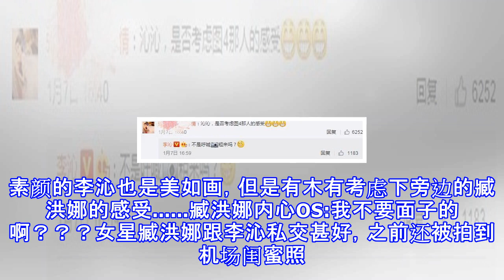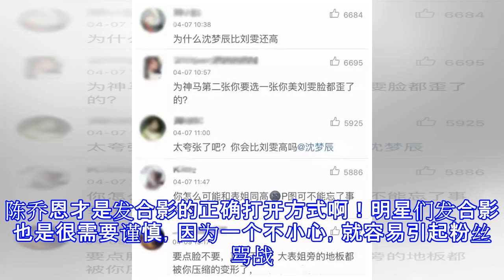发合照只p自己，李小璐马苏告诉你什么叫美的千篇一律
发合照只P自己，李小璐马苏告诉你什么叫美的千篇一律 前天李沁晒了一张和闺蜜的合影。素颜的李沁也是美如画，但是有木有考虑下旁边的臧洪娜的感受. 臧洪娜内心OS:我不要面子的啊？？？女星臧洪娜跟李沁私交甚好，之前还被拍到机场闺蜜照。所以发合照之前好歹帮闺蜜瘦下脸嘛！说起合影，娱乐圈有位原图大佬，那就是时尚芭莎的主编苏芒，她的微博和朋友圈号称明星照妖镜，因为她发照片从不P图，她的相册可以说是明星丑照重灾区。让我们一起来心疼下跟她合影的明星比如发际线感人的韩庚。小四的钛合金眼。娜就杰样吧. 最心疼的是伊能静因为不P图背锅的，不止苏芒一个。之前网红阿沁发了一张跟奚梦瑶和雪梨的vogue...